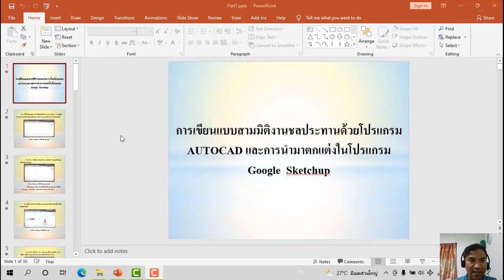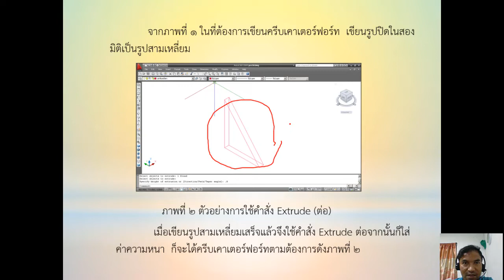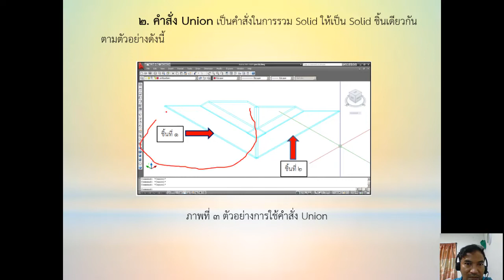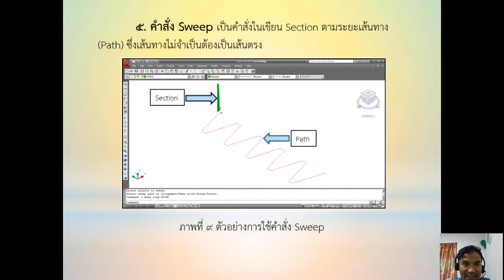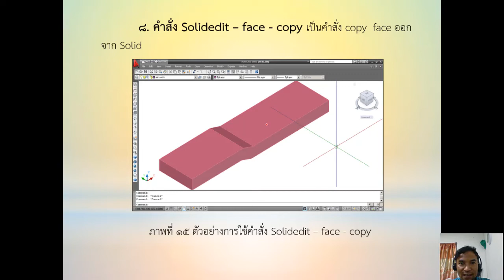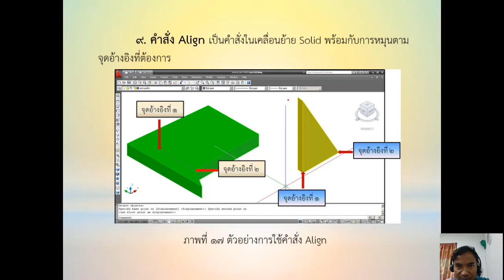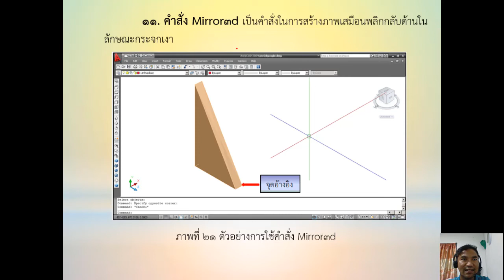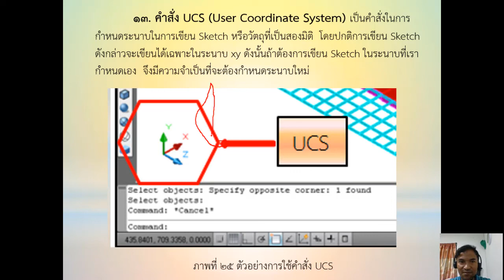การเขียนแบบ3มิติ งานชลประทาน ด้วย Autocad และ Sketup